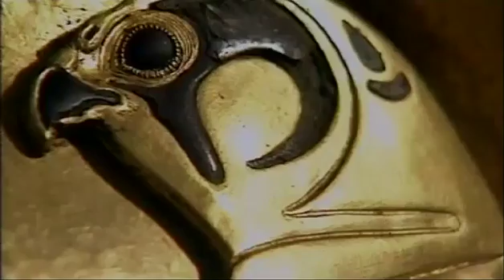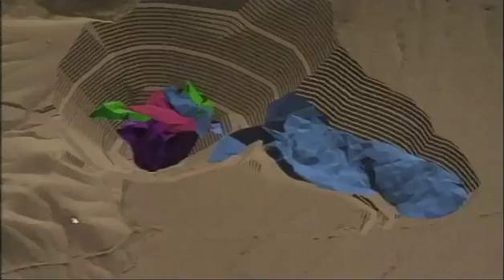Oro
(English subtitles available) Come viene estratto, oggi, questo metallo incorruttibile, brillante, e luminoso che ha sedotto, nei millenni, l'immaginazione umana